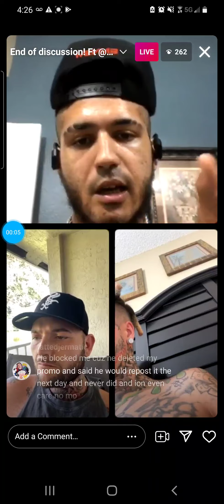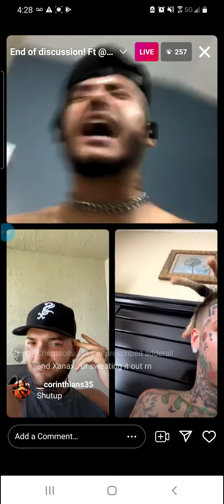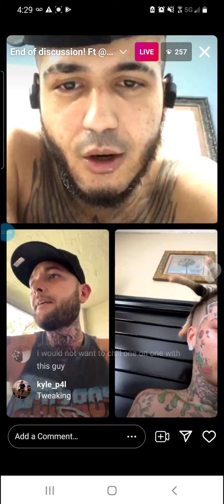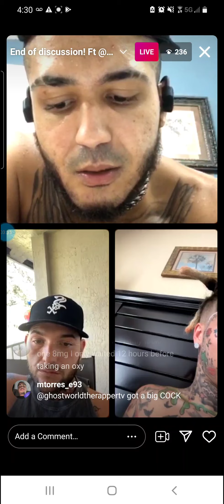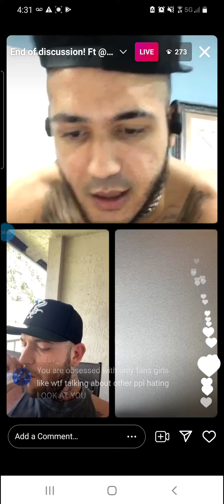Redd_4x, Greenhatguy and Ghostworldtherappertv Talk about Conspiracy theories ig live - Ghost high